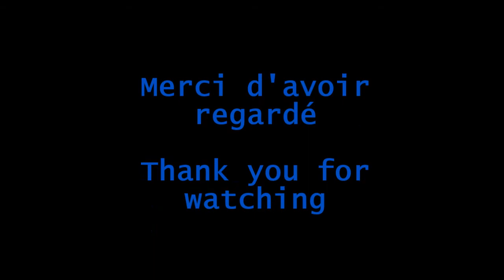Rencontre RC scale trial - P2- 4 Axial scx 10, 3 wraith, G-Made , Deffender rc4wd, Venom creeper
la suite toujours sur le spot QG champagnole avec les modélistes du pays de Gex et haut doubs.